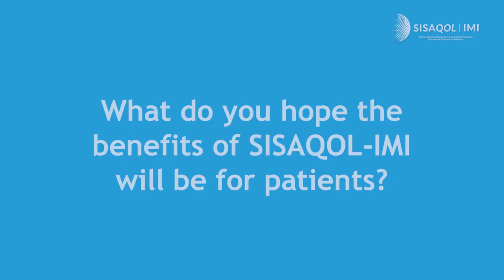SISAQOL IMI Perspectives from regulators Health Canada